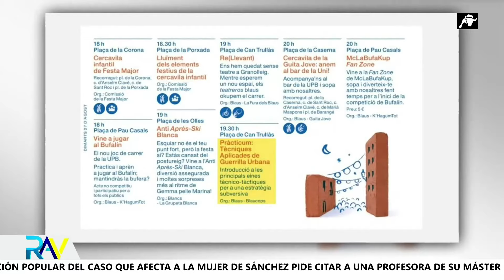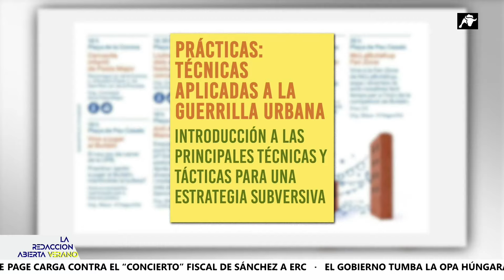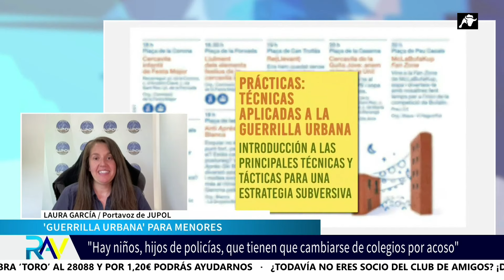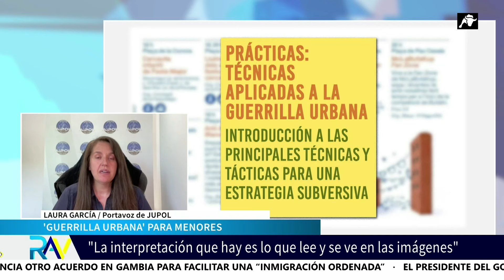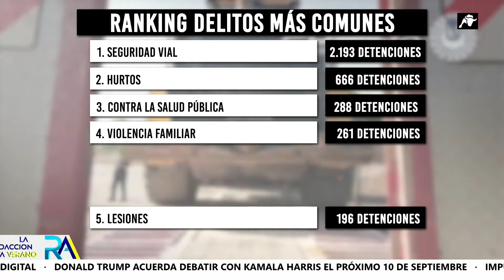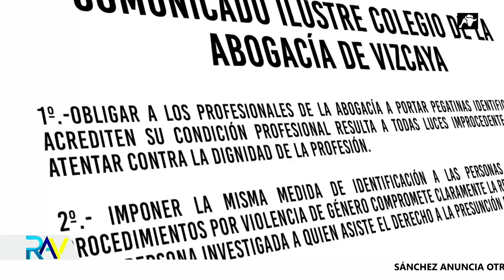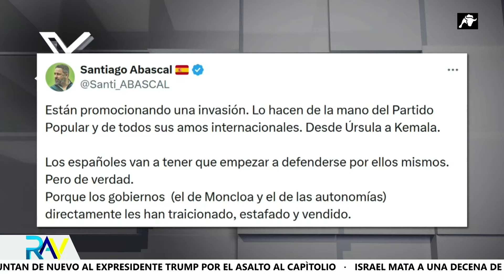La Redacción Abierta | 28/08/24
Cruce de reproches entre el PSOE y la oposición tras el anuncio de Pedro Sánchez de querer regularizar a casi 300.000 inmigrantes. El PP critica que el socialista vaya a provocar con ello un "efecto llamada" y una excusa más para no enfrentarse a un problema que afecta a toda España. En su gira por el continente africano Sánchez ha llegado incluso a insistir en la idea de que la inmigración "no es un problema" sino una solución para ayudar a la economía española.
Mientras tanto en España. Cataluña vuelve a ocupar portadas y esta vez, por la permisividad del Ayuntamiento socialista de Granollers que ha permitido un taller para enseñar a los menores a lanzar 'cócteles molotov' a los agentes. En 'La Redacción Abierta de Verano' la portavoz de JUPOL, Laura García, ha denunciado la pasividad del Ejecutivo y del ministro Marlaska para con los agentes y exige la declaración de "zona sensible" la comunidad catalana.
Una tarde más en compañía de Marina Álvarez analizaremos todos estos asuntos contando también con la participación del analista Ricardo Gómez y del politólogo Miguel Ángel Perales.